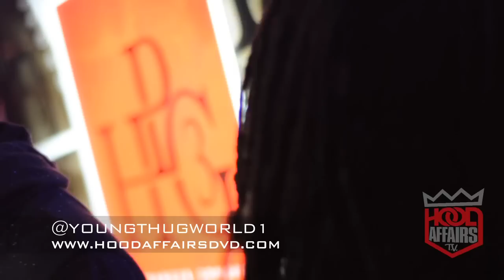YOUNG THUG "STONER" & "Danny Glover" [In-Studio]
YOUNG THUG "STONER" [In-Studio] & Premier's New Track